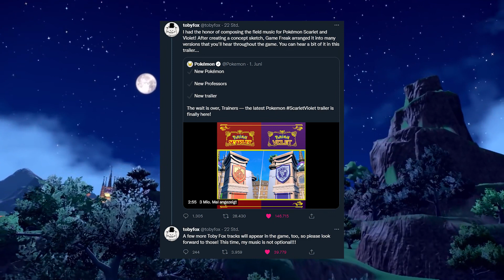Mein Problem mit Pokémon Karmesin und Purpur | Veero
Gestern ist ein neuer Trailer zu Pokémon Karmesin und Purpur erschienen und heute möchte ich mit euch über diesen Trailer reden und euch meine Meinung zum Spiel mitteilen! Denkt daran, dass ich im Video nur meine Meinung und Ansicht darstelle. Ich möchte euch damit nicht eure Vorfreude auf das Spiel nehmen, falls ihr euch darauf freut. Viel Spaß beim Zugucken, wie immer freue ich mich auf die Diskussion in den Kommentaren! Und ein Like auf das Video, wenn es euch gefällt, wäre auch sehr lieb :)

0:00 Einleitung
0:37 Meine Gedanken zum 2. Trailer
1:49 Weiterhin kein Voice Acting...
2:51 Das Kampf-UI & die Animationen
3:34 Größere Versionsunterschiede
4:50 Mein Problem mit den 2 Versionen
6:45 Verbesserungsmöglichkeiten an dem Versionsprinzip
7:40 Der Ko-op-Modus
8:43 Fazit & Abschließende Worte

(Der Server meines eigenen Spiels, Legend of the Spirits)
Legend of the Spirits ist mein eigenes Spiel. Für mehr Informationen, besucht den Twitter-Account (Link weiter unten) oder den Discord-Server.
♥Social Media Stuff ♥
Musik aus dem Video:
- Pokémon Diamond & Pearl - Route 203 (Day)
- Pokémon Diamond & Pearl - Route 209 (Day)
- Pokémon Heart Gold & Soul Silver - Azalea Town
- Pokémon Black & White - Nimbasa City
- Pokémon Sword & Shield - Wyndon
Videoquellen:
- Eigenes Gameplay zu Pokémon Schwert, Pokémon Legenden: Arceus und Pokémon Strahlender Diamant
- Eigenes Gameplay zu Legend of the Spirits: Wächter
★Diskussion von Veero★ (2022)